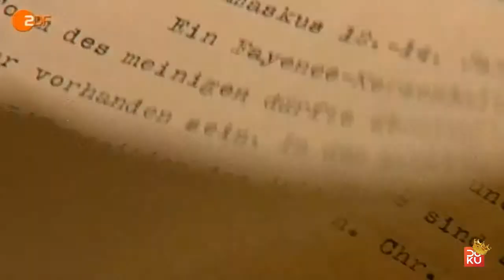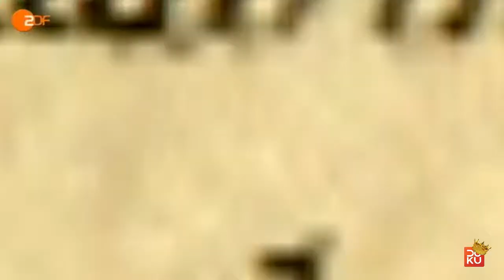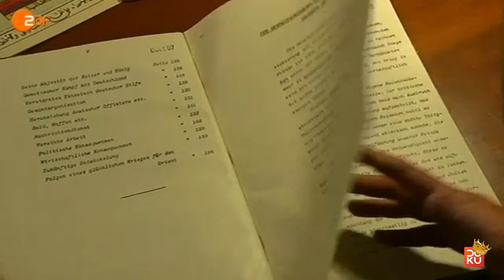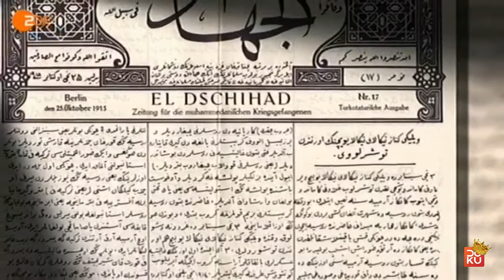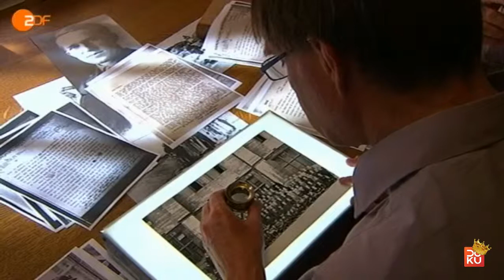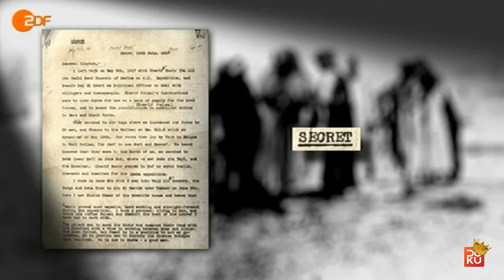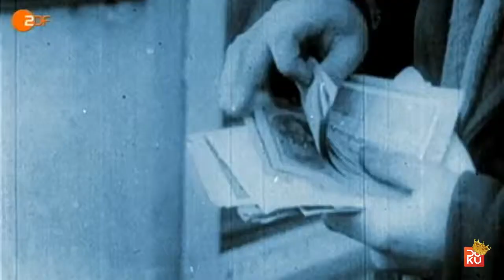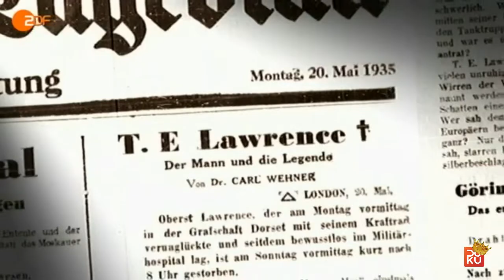Der Fund von Tell Halafᴴᴰ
Die Doku "In geheimer Mission - der Fund von Tell Halaf" beleuchtet das Leben der Archäologen Max von Oppenheim und Thomas Edward Lawrence, die im 1. Weltkrieg zu Feinden werden.